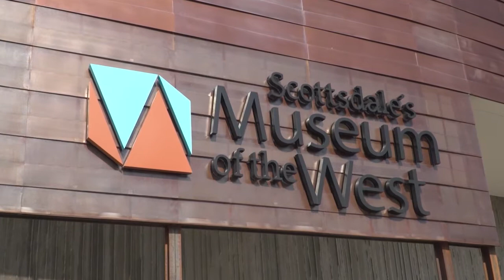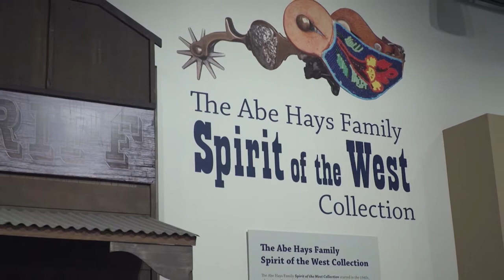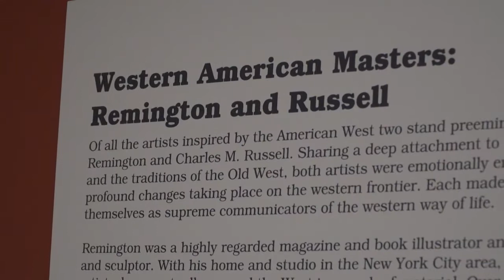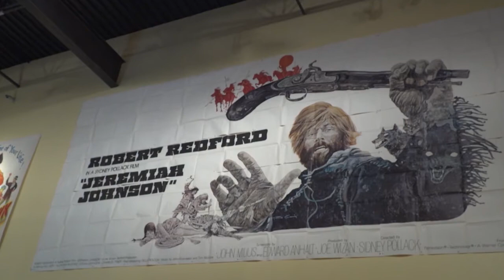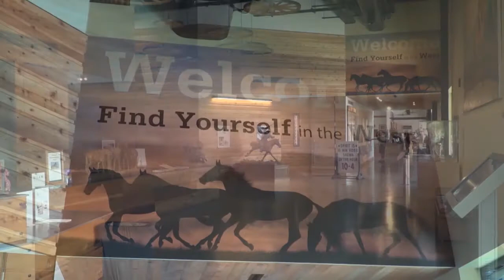A Look at the Museum of the West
We've got details on a great museum in Arizona where you can explore the history, art, and rich cultural heritage of the West.